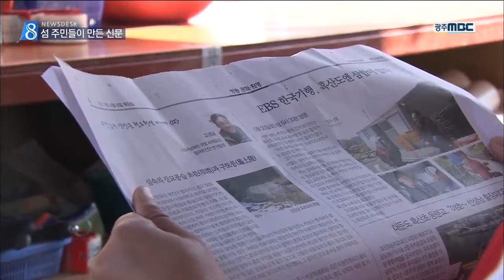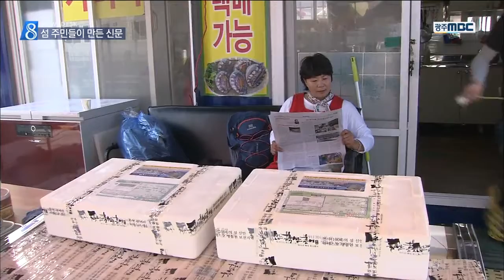[뉴스데스크]섬 주민들이 만든 신문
◀ＡＮＣ▶

주민들이 직접 협동조합을 꾸려
신문을 만드는
섬마을이 있습니다.

 섬에 함께 살고 있는 이웃들의 사연과
소소한 삶의 현장까지 알리는
소식지 같은 신문을 만드는 게
주민들의 꿈입니다.

박영훈 기자입니다.

           ◀ＥＮＤ▶
           ◀ＶＣＲ▶
 육지에서 쾌속선으로 두시간 거리에 있는
흑산도.

 관광지인데다 부속 섬이 10개나 딸려 있어
언제나 북적입니다.

 항구에 도착한 어선에 올라 물건도 날라주고,
안부도 묻는 어민.

 상인들에게 불편한 점이 없는지,판매는
잘 되는지 묻는 이동사진관 운영자.

 모두 주민들로, 직접 만든 섬 신문의
기자들입니다.

◀ＩＮＴ▶고강희 *버스운전기사/주민 기자*
"기사를 쓴다는거 그게 제일 힘든 일인거 같아요.기사를 어떻게 써서 어떻게 마무리를 지어야하는지 잘 모르니까요"

 흑산도 주민들이 고향 섬 소식을 전하기 위해
신문을 발행하기 시작한 건
지난해 8월부터입니다.

 20여 명의 주민들이 십시일반으로 출자해
협동조합을 꾸렸고,직접 기자가 되어 2주에
한 차례씩 신문을 내고 있습니다.

 출향인사와 만화가,학자 등 전문가들이
필진으로 참여하는 재능기부가 잇따르면서,
이제 유료 구독자도 200명을 넘어섰습니다.

◀ＩＮＴ▶안현주 *주민/ 신문 대표*
"(우리 신문이) 구석구석까지 알릴 수 있는
동네소식지 같은 관광안내 책자 같은 그런 걸 해보고 싶어요"

 주민 기자들은 일상이 소재가 되고,
평범한 이웃들이 뉴스의 주인공이 되는 신문을 만들기 위해 오늘도 섬마을 곳곳을 누비고
있습니다.

           ◀ＥＮＤ▶